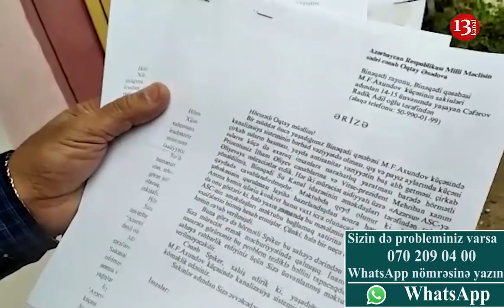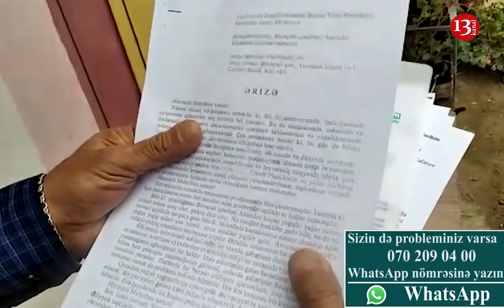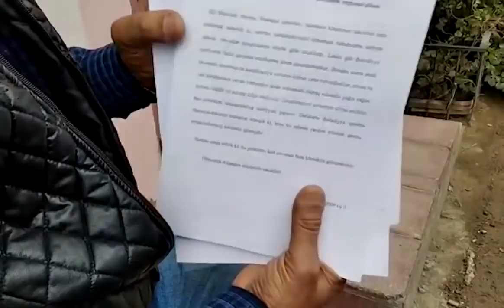"10 İldi Azərsu Bizi Aldadır, Qalmışıq Çirkab Suyun İçində, Şikayəte Baxan Yoxdu"-ŞİKAYƏT